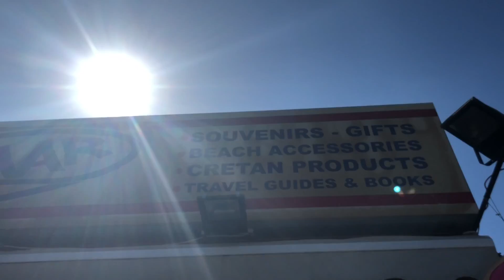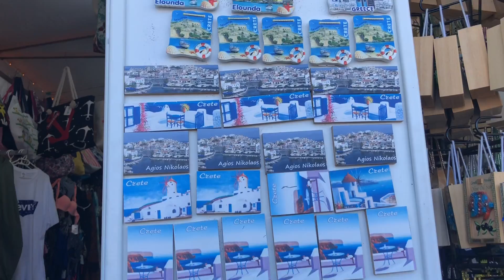ギリシャのおみやげ屋さん🇬🇷変なものいっぱい